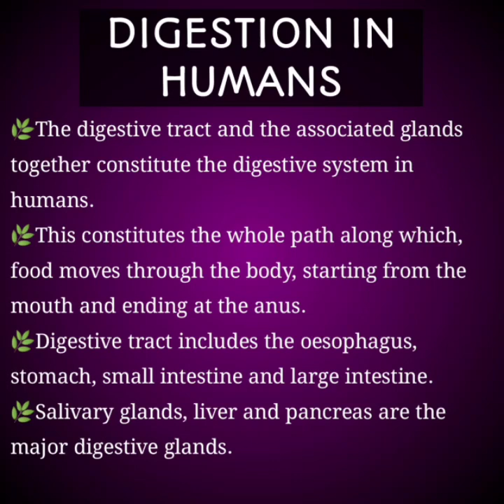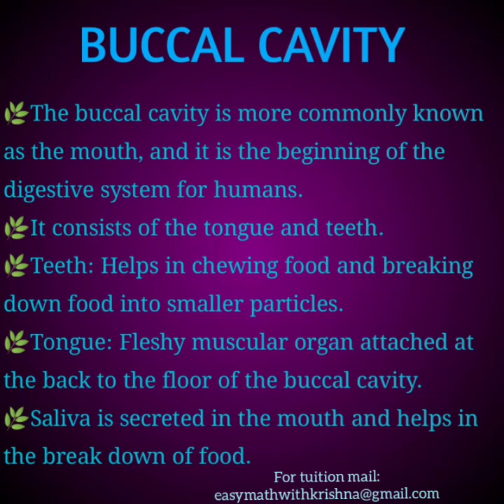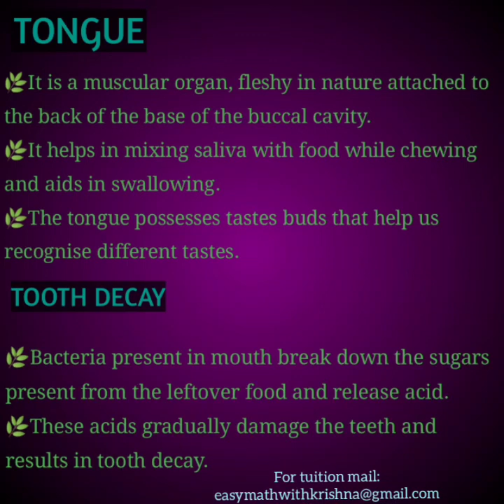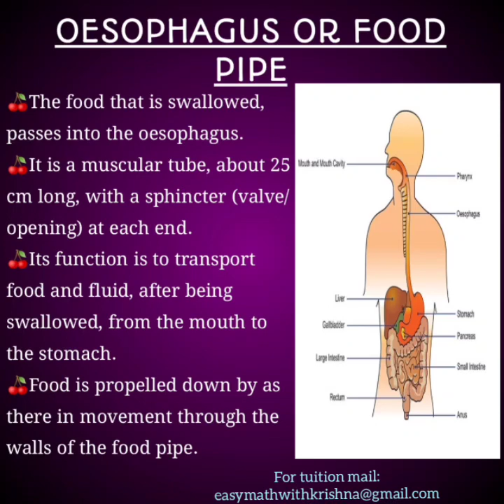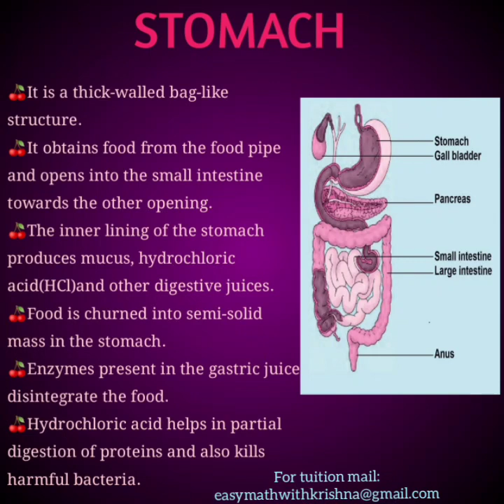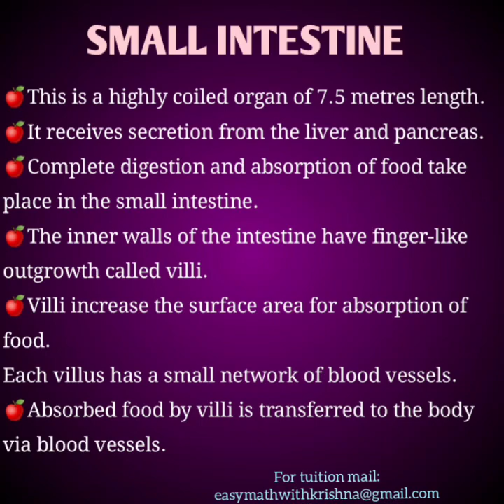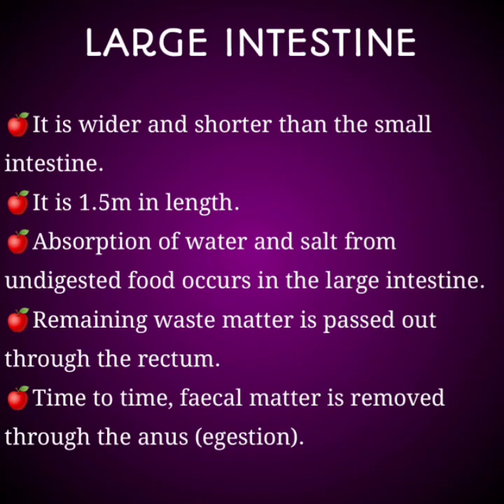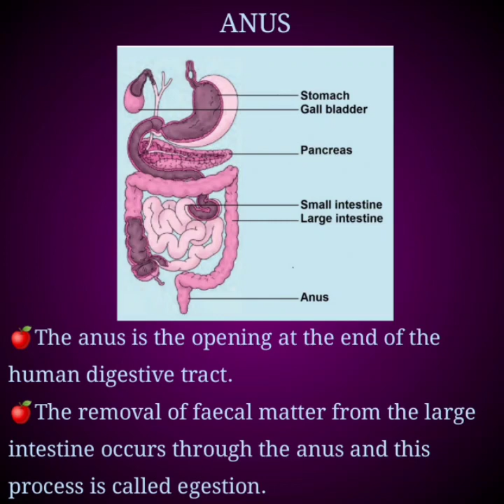CHAPTER 2||NUTRITION IN ANIMALS||PART 2||BIOLOGY||CLASS 7||CBSE SCIENCE